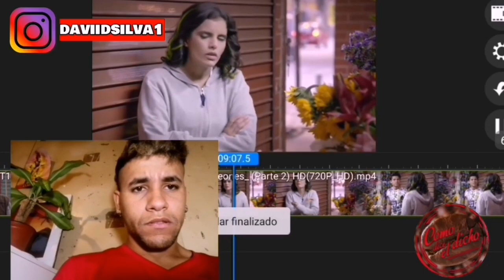EL PERRO SE QUEDA PERRO AUNQUE LO EDUQUEN LEONES 3/4 CÓMO DICE EL DICHO